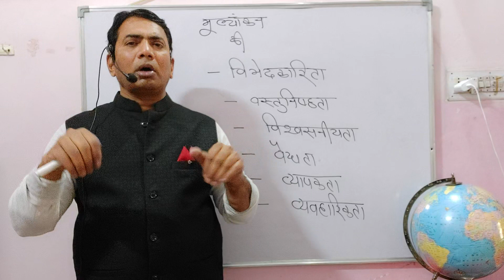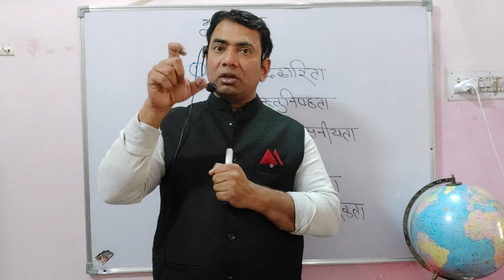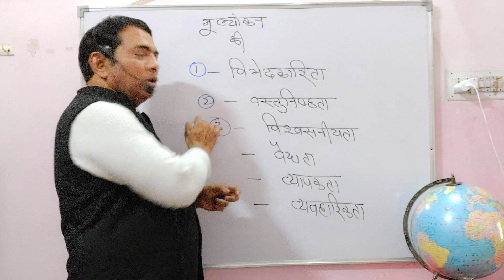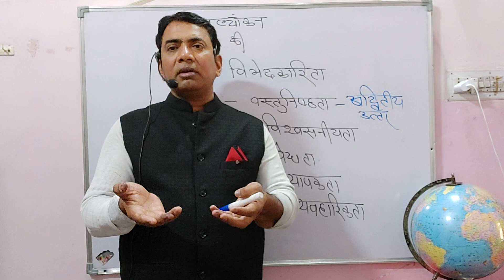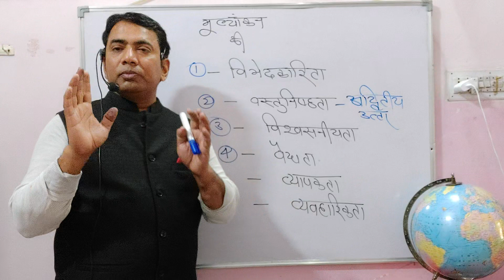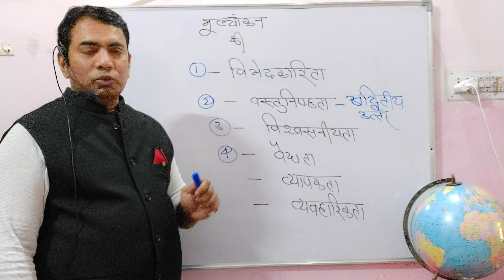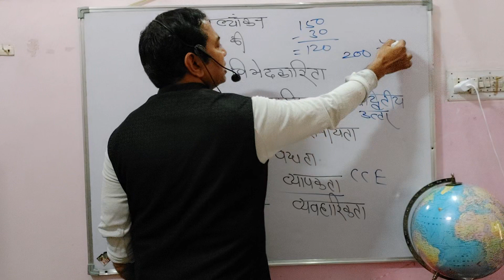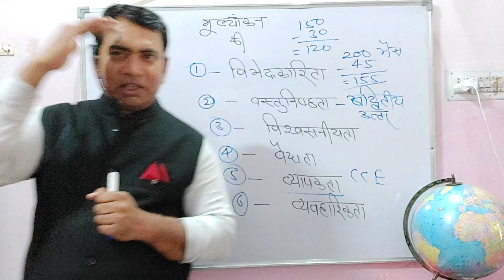#2 मूल्यांकन की विश्वसनीयता, वस्तुनिष्ठता...By Riyaz Sir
उत्तम परीक्षण की विभिन्न विशेषताओं जैसे वस्तुनिष्ठता, विश्वसनीयता, विभेदकारिता,वैधता को सरल भाषा मे समझिए
विद्यार्थियों को शिक्षा मनोविज्ञान के अंतर्गत कई ऐसे प्रश्नों का सामना करना पड़ता है जहां वे उचित विकल्प के चयन मे भ्रमित हो जाते हैं। अतः इस वीडियो के माध्यम से विद्यार्थियों को उचित और सर्वश्रेष्ठ विकल्प तक पहुंचने के तरीके को सरल भाषा में बताने का प्रयास किया गया है। यह सभी प्रश्न है गत वर्षो में आरपीएससी एवं अन्य राज्यों की शिक्षक भर्ती परीक्षा में आए हुए प्रश्न है। आप इस वीडियो के साथ साथ पिछले सभी वीडियोस जो शिक्षा मनोविज्ञान के विभिन्न टॉपिक पर बनाए गए हैं उन्हें अवश्य देखें